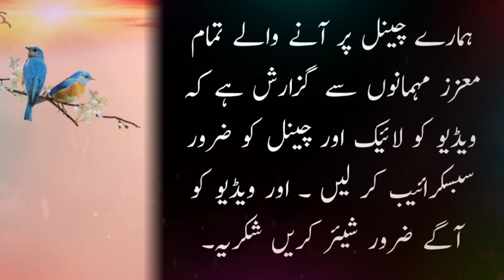Hadees in Urdu || Islamic status || short Islamic video || Dharkan Official